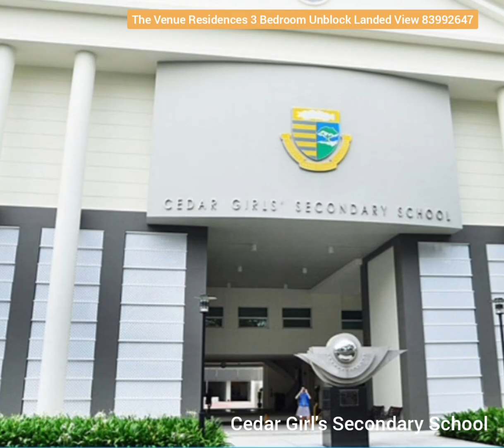The Venue Residences 3 Bedroom Unblock Landed View 83992647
3 Bedroom
1130sqft
Unblock landed view
100% move in
Mins walk to Potong Pasir Mrt
Nearby coffeeshops and various amenities
Call / WhatsApp for viewig appointment
Wendy Lau
83992647